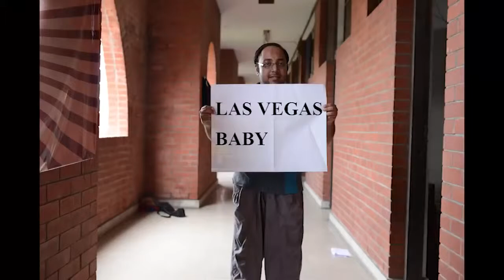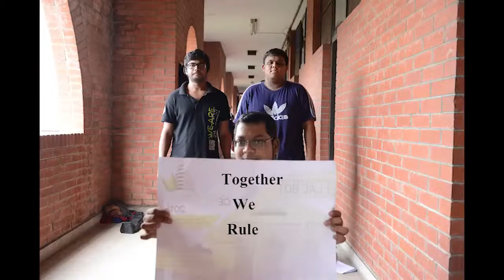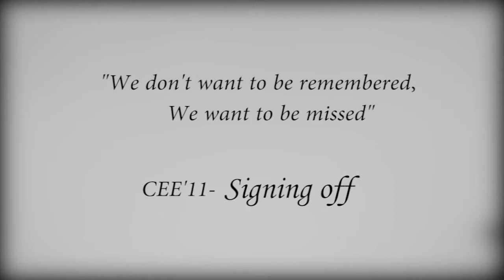Sesh Godhuli | IUT | Farewell 15 | CEE 11